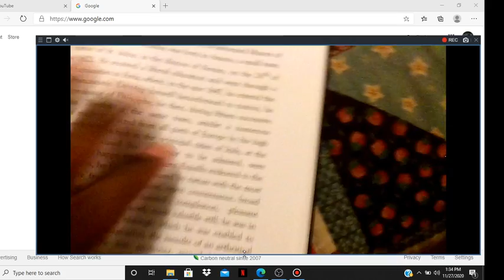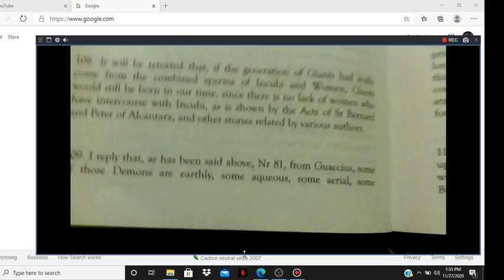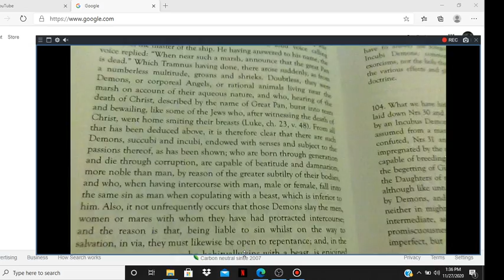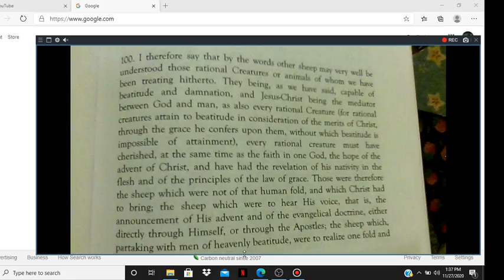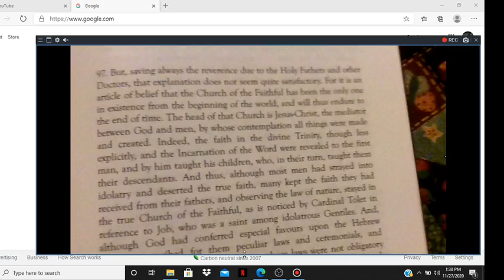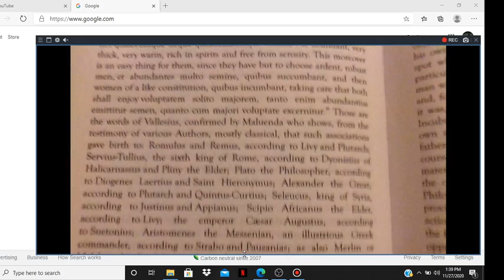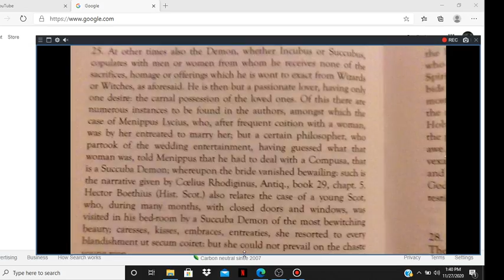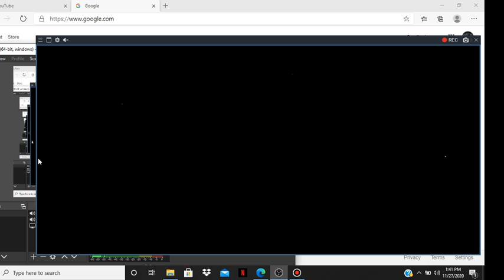DEMONIALITY LUDOVICO MARIA SINISTRARI